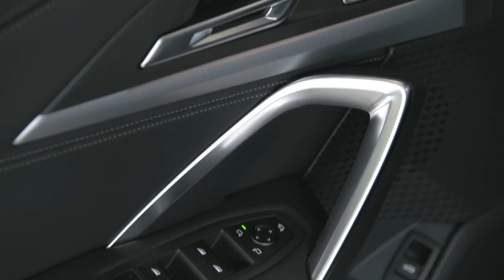New BMW X1 2023 !!! Review!!!